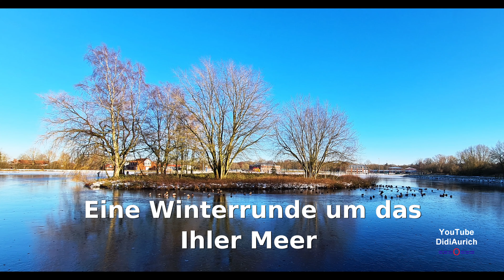Schlittschuhlaufen am Ihler Meer in Ihlow, Winterzeit am Badesee und Naherholungsgebiet Ihler Meer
So schön war es vor genau 2 Jahr am 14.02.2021

Eine Runde um das Ihler Meer. Schlittschuhlaufen am Ihler Meer in Ihlow Winterzeit am Badesee.
Das "Ihler Meer" ist ein künstlich entstandener Badesee mit einer Fläche von 3,5 Hektar. Er liegt in Ihlowerfehn, einem Ortsteil der Gemeinde Ihlow in Ostfriesland, zwischen den Städten Emden und Aurich.

Plattdeutsch: Oostfreesland. Ein Ostfriesland Urlaub hat viel zu bieten. Sehen Sie die Ostfriesischen Inseln, oder andere Ostfriesland Sehenswürdigkeiten. Ostfriesland Veranstaltungen gibt es ohne Ende und ebenso Ostfriesland Hotel, Zimmer oder Pension Übernachtungen.
Das Ostfriesland Wetter ist etwas rau, jedoch auf den Ostfriesischen Inseln Borkum, Juist, Norderney, Baltrum, Langeoog, Spiekeroog und Wangerooge meistens sonniger als auf dem Festland.
Ostfriesland, hat einige größere Städte wie Aurich, Leer, Emden oder Norden.
Besonders beliebt sind die Ostfriesland Rad Routen: Radtouren Tour de Fries, Rad up Pad, Internationale Dollard Route, Deutsche Fehnroute und die Ammerlandroute, für jeden Radfahrer ist hier die richtige Radtour dabei!

Moin moin.

„Copyright“ DidiAurich

Viele weitere Videos auf:
Many more videos on:
Beaucoup plus de vidéos sur:
Muchos más vídeos sobre:

Videos zu folgenden Themen finden Sie unter:

Abu Dhabi VAE:
Ägypten: 2018:
Ägypten: 2019:
Ägypten:
Angeln / Fischen:
Aquarium Wilhelmshaven:
Bali:
Baltikum:
Berlin:
Boot 2017 Düsseldorf:
Boot 2018 Düsseldorf:
Botanischer Garten:
Bremen:
Bulgarien 2017
Bulgarien:
China:
Costa Rica:
Custombike Show 2017 Bad Salzuflen:
Dänemark:
Demo Rennen Motorrad:
Deutschland:
Dominikanische Republik :
Dortmund Motorrad Messe 2017:
Dresden:
Drohnenflug:
Dubai VAE:
El Gouna Ägypten:
El Salvador:
England:
England: 2017
Essen Motor Show:
Estland:
Fahrrad Touren:
Feuerwerk:
Finnland:
Flüge:
Flugzeuge:
Flusskreuzfahrt Russland:
Frankreich:
Fujairah VAE:
Garmisch Partenkirchen:
Griechenland:
Guatemala:
Hameln:
Hannover:
Harz
Honduras:
Hotel, Resort:
Indien:
Indonesien:
Italien:
Jade Race 2017:
Kirchen:
Las Vegas:
Laufen Joggen:
Leeraner Miniaturland:
Lettland:
Litauen:
Lofoten:
London:
Lustiges:
Malaysia:
Mallorca 2019:
Mexico:
Mobile / Fahrzeuge:
Mosel / Rhein
Moskau:
Motorrad:
Motorrad Dortmunnd 2018:
Nicaragua:
Niederlande:
Night of Freestyle 2018:
Nilkreuzfahrt 2019:
Nordkap u Lofoten:
Norwegen:
Norwegian:
Oldtimr:
Oman VAE:
Ostfriesische Inseln:
Ostfriesland:
Ostsee Rundreise 2019:
Polen:
Ras al Khaimah VAE:
Rhein / Mosel
Rumänien:
Rundreise:
Russland:
Sauerland:
Schiffe:
Schlösser Burgen:
Schweden:
Schweiz:
Skyscraper/Tower:
Spanien:
Sport:
Sri Lanka:
St. Petersburg:
Stuntshow:
Tag der Seenotretter 2017:
Tanzen:
TAO:
Tauchen:
Technik:
Thailand:
Tiere:
Trucks LKW:
Türkei:
USA:
Vereinigte Arabischen Emirate:
Vietnam 2018:
Wanderung:
Weihnachten:
Wetter:
Wohnmobil:
Wolkenkratzer/Türme:
York England:
Zoo Berlin:
Zugspitze:

Impressum
Diedrich Saathoff
Video Erstellung
Kiebitzstrasse 2
26603 Aurich
Handelsregister: 90087319
Registergericht: Papenburg